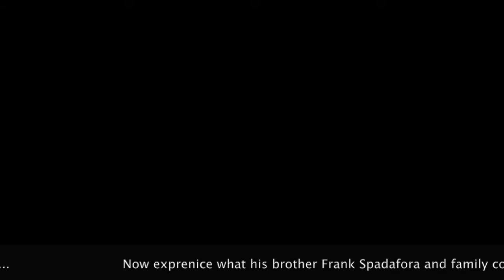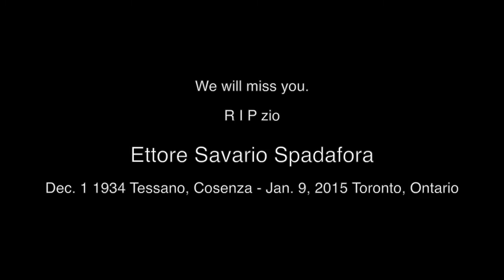A tribute to Uncle Ettore Spadafora - Frank Mazzuca | Family Style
a small tribute to my uncle Ettore Spadafora.

I was compelled to this for many reasons.
One main reason is that uncle Eddy was mentioned in Italy and he never got to see the reference.

The bite in the fig is significant but it must of been a reference about your uncle way back in his time in Italy...I am sure mischief was involved.

I am sorry - for that and for that reason - ! had to do this…a small short food film on uncle Eddie. No flowers were hurt during the filming.

F

RIP zio...

Frank Mazzuca